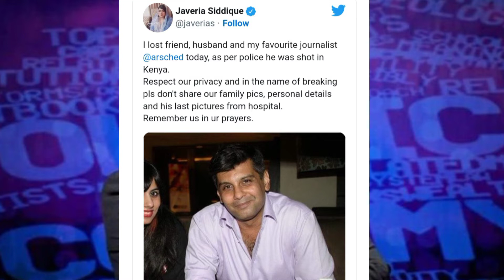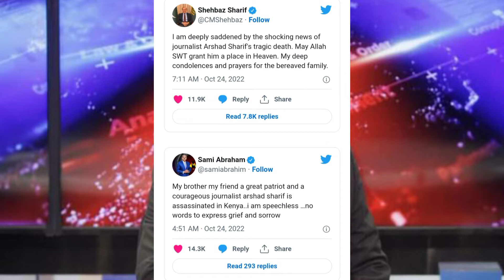Pakistani Journalist Arshad Sharif killed in Nairobi - 'mistaken identify'?